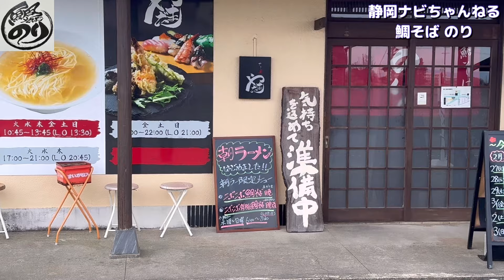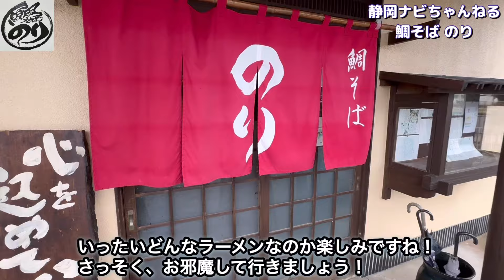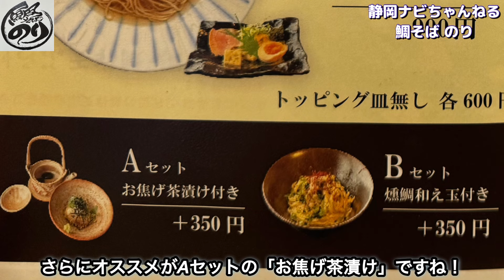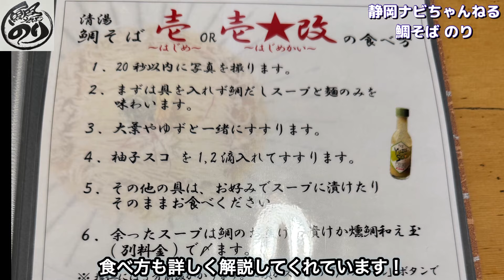【鯛そば のり】磐田市の片田舎でいただける鯛ラーメンが美味い！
今回は磐田市小島に伺いました。
磐田市の片田舎に朝昼夜と営業するラーメン店をご存じでしょうか🍜
朝ラーメンもやっていて、なんと6時半から☀️
鯛そばという、なんともいえない鯛出汁の香りがたまらないラーメン🍜
そのスープで食べるお茶漬けも絶品😋
ぜひ最後までご視聴して食べに行ってみてください🍜👍